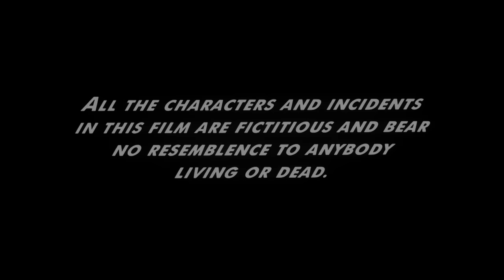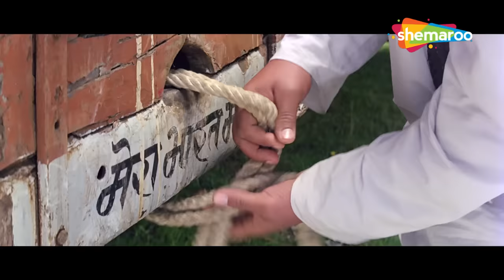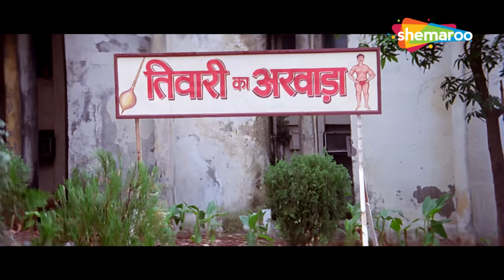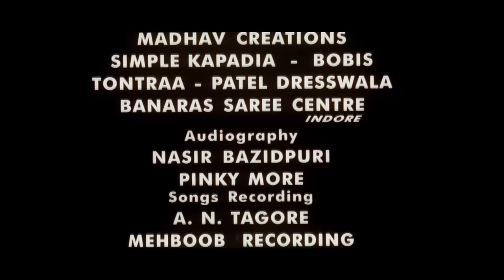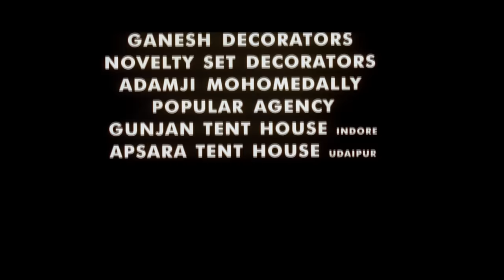सनी देओल की फुल एक्शन HD मूवी | सुपरहिट हिंदी मूवी - अजय 1996 | सनी देओल, करिश्मा कपूर, रीना रॉय